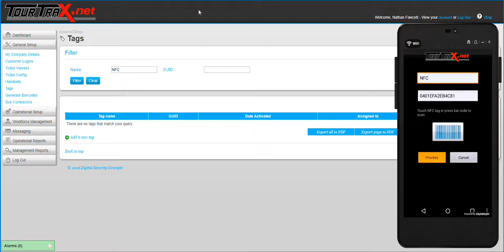How to Activate a New Tag in TourTrax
A quick video on how to activate a new tag using the mobile application!